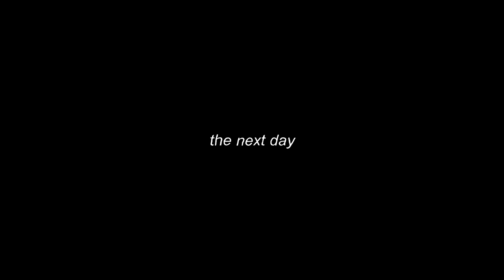How NOT To Play Terraria (Terraria: 1.4 Journey's End with May)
This anime is finally done with the filler.

Game: Terraria

Terraria Gameplay